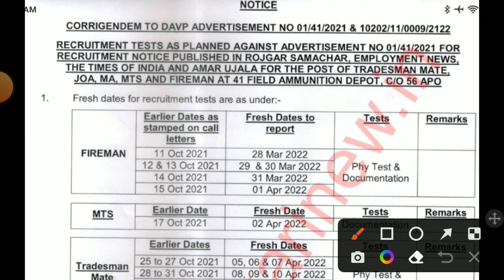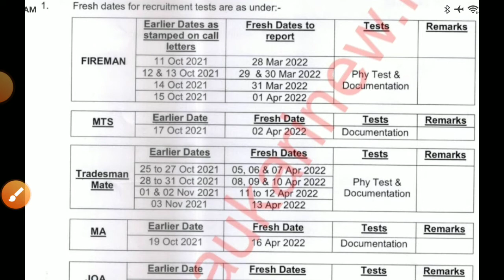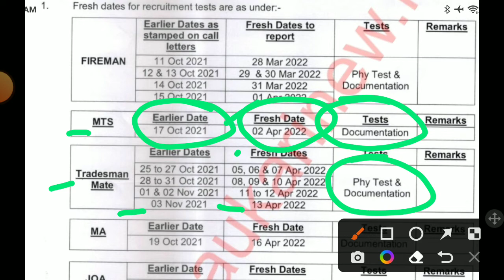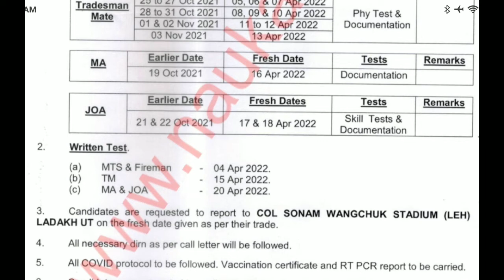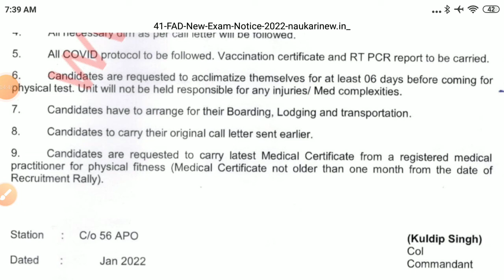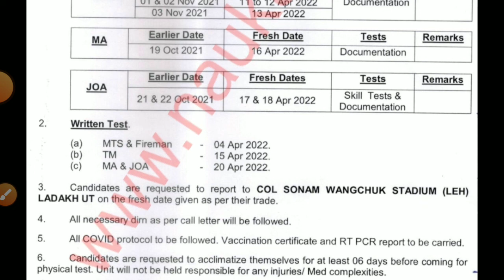41 fad new update | 41 fad bharti new update | 41 fad physical test | 41 fad admit Card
41 fad new update | 41 fad bharti new update | 41 fad physical test | 41 fad admit Card | 41 fad recruitment 2021

@ripon study point

41 fad new update,
41 fad update,
41 fad admit card,
41 fad syllabus,
41 fad news,
41 fad new update 2021,
41 fad new update 2022,
41 fad previous year question paper,
41 fad ammunition depot,
41 fad admit card 2022,
41 fad army bharti 2021,
41 fad ammunition depot physical test,
41 fad admit card new update,
41 fad admit card 2021,
41 fad admit card update,
41 fad bharti kab hogi,
41 fad bharti new update,
41 fad book,
41 fad best book,
41 fad bharti update,
41 fad bharti cancel 2021,
41 fad bharti cancel,
41 fad bharti,
41 fad call letter,
41 fad cut off,
41 fad class,
41 fad cancel,
41 fad c/o 56 apo recruitment 2021,
41 fad cancel notification,
41 fad cancelled notice,
41 fad cancel notification 2021,
41 fad di new update,
41 fad exam date,
41 fad new date,
41 fad exam date 2021,
41 fad ammunition depot admit card,
41 fad notification download,
41 fad exam,
41 fad exam kab hoga,
41 fad exam preparation,
41 fad english syllabus,
41 fad exam new update,
41 fad exam update,
41 fad exam syllabus,
41 fad fireman physical test,
41 fad fireman,
41 fad fireman syllabus,
41 fad form kaise bhare,
41 fad fireman paper,
41 fad free job alert,
41 fad total form fill up,
41 fad offline form kaise bhare,
41 fad kya hai,
41 fad syllabus in hindi,
41 fad physical kaha hoga,
41 fad bharti kaha hogi,
41 fad ka exam kab hoga,
41 fad indian army,
41 fad new update in telugu,
41 fad joining letter,
41 fad joa selection process,
41 fad joa syllabus,
41 fad ka new update,
41 fad ka syllabus,
41 fad ke paper kab hoga,
41 fad ke admit card kab aayega,
41 fad karu,
41 fad kahan per hai,
41 fad location,
41 fad live,
41 fad ladakh,
41 fad leh ladakh physical,
41 fad latest news today,
41 fad latest update,
41 fad leh ladakh,
41 fad leh ladakh admit card,
41 fad material assistant,
41 fad mts kya hota hai,
41 fad material assistant previous year question paper,
41 fad medical test,
41 fad medical certificate download,
41 fad material assistant syllabus,
41 fad tradesman mate book,
41 fad army medical certificate,
41 fad new update telugu,
41 fad new admit card,
41 fad notification,
41 fad new exam date 2021,
41 fad official website,
41 fad official notification,
41 fad offline form,
41 fad physical,
41 fad previous year question paper english,
41 fad paper,
41 fad physical test kab hoga,
41 fad previous year cutoff,
41 fad physical test date,
41 fad physical date,
41 fad question paper,
41 fad question paper in hindi,
41 fad recruitment,
41 fad recruitment 2021,
41 fad recruitment 2022,
41 fad recruitment 2021 new update,
41 fad recruitment 2021 admit card,
41 fad recruitment 2021 telugu,
41 fad recruitment 2021 selection process,
41 fad di,
41 fad selection process,
41 fad status,
41 fad syllabus 2021,
41 fad tradesman,
41 fad tradesman mate ka kya kaam hota hai,
41 fad tradesman mate question paper,
41 fad tradesman paper,
41 fad tradesman admit card 2021,
41 fad today news,
41 fad update today,
41 fad new update today,
41 fad vacancy 2021,
41 fad new video,
41 fad running video,
41 fad leh ladakh video,
41 fad written test,
41 fad written test syllabus,
41 fad whatsapp group link,
41 fad 2022,
41 fad recruitment 2021 physical kab hoga,
41 fad recruitment 2021 application form